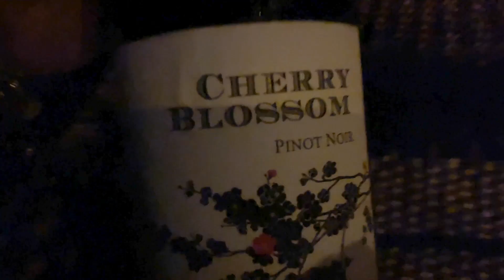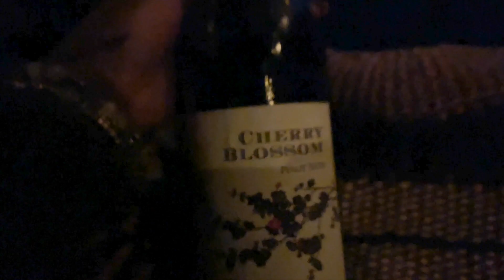VLOG: Is This The End of Vlogmas??? I'VE RUN OUT OF THINGS TO TALK ABOUT IT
Video 19: VLOG: Is This The End of Vlogmas??? I'VE RUN OUT OF THINGS TO TALK ABOUT IT

Happy Vlogmas (even though this isn't technically vlogmas lol)! This is video 19 and it may be the last video this month.

MAIL:
Luxe Soul LLC
384 E. Goodman Rd.
Ste. 130